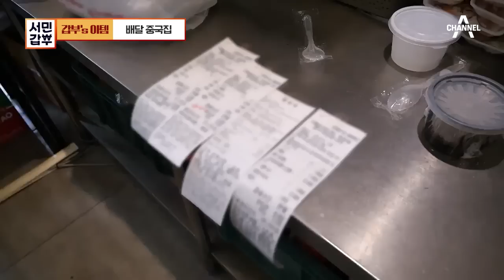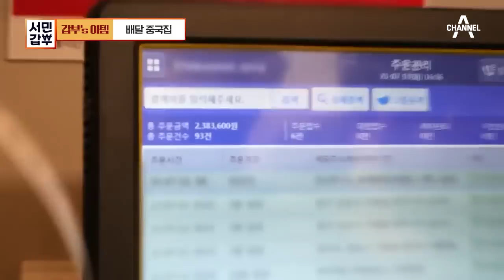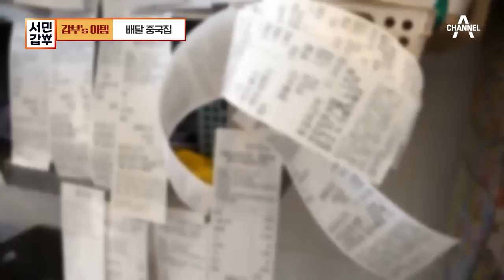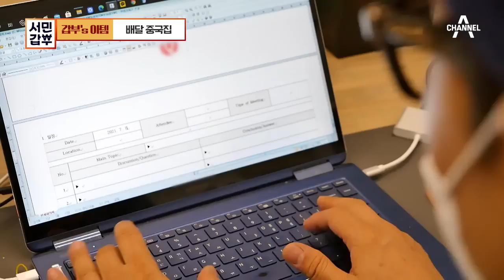[갑부's 아템] 배달 중국집으로 연 매출 100억 신화! 고시생에서 갑부가 된 사나이 | 서민갑부 345 회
요식업 중에서도 유독 성공하기 어렵다는 중국집!
마흔 넘어 도전한 창업으로 현재 7개 매장을 운영하며
연 매출 100억 원대 갑부가 된 남자.